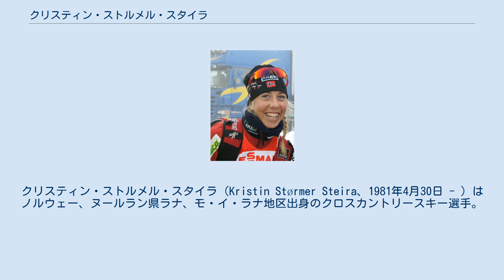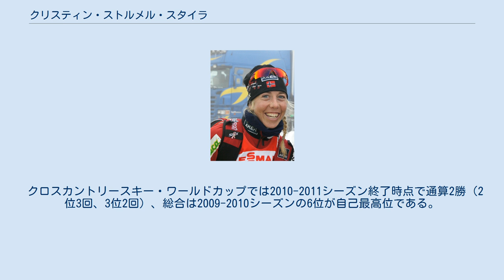クリスティン・ストルメル・スタイラ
クリスティン・ストルメル・スタイラ（Kristin Størmer Steira、1981年4月30日 - ）はノルウェー、ヌールラン県ラナ、モ・イ・ラナ地区出身のクロスカントリースキー選手。
 スタイラは2002年のホルメンコーレンスキー大会でクロスカントリースキー・ワールドカップにデビュー、しかしスプリントは予選敗退、30kmは46位に終わった。
 2003年ノルディックスキー世界選手権代表に選出されパシュート28位、30km25位となった。
 2005年1月22日にイタリアのプラジェラートで行われたパシュートでワールドカップ初勝利、2005年ノルディックスキー世界選手権では10km9位、パシュートで銅メダル、リレーでは金メダルを獲得する活躍を見せた。
 2006年のトリノオリンピックではパシュート、10km、30kmいずれも4位、リレー5位とメダルに届かなかった。
 2007年ノルディックスキー世界選手権では10km4位、パシュートとリレーで銅メダル、30kmで銀メダルと3個のメダルを獲得、2009年ノルディックスキー世界選手権ではパシュートで銀メダルを獲得した。
 2009年、スタイラは陸上競技の2010年ヨーロッパ陸上競技選手権大会出場を目指してノルウェー選手権5000mに出場、16分01秒76のタイムで優勝したが15分50秒という参加標準記録には及ばず出場とはならなかった。
 2010年バンクーバーオリンピックでは10kmと30kmが8位、パシュート4位、リレー金メダル。
 自国ノルウェーでの開催となった2011年ノルディックスキー世界選手権ではリレーで金メダルを獲得、30km5位、パシュート9位、10km10位の成績を残した。
 クロスカントリースキー・ワールドカップでは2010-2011シーズン終了時点で通算2勝（2位3回、3位2回）、総合は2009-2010シーズンの6位が自己最高位である。